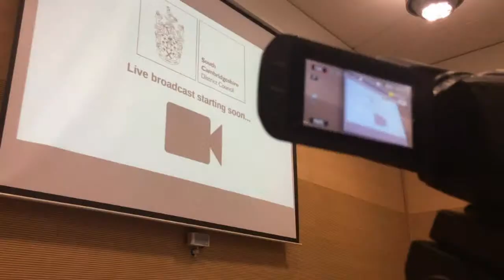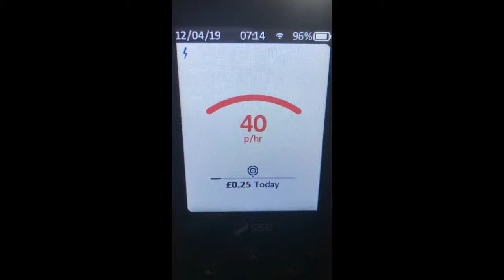Our 2019 to 2024 Business Plan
We're putting the heart into Cambridgeshire by:
Helping businesses to grow
Building homes that are truly affordable to live in
Being green to our core
Putting our customers at the centre of everything we do